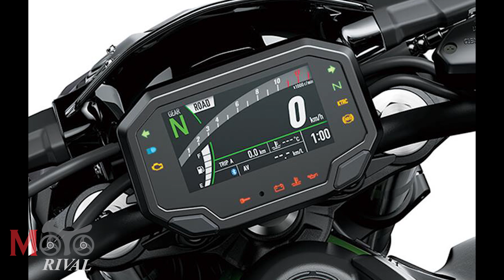เทียบสเปคคู่แข่งตลอดการ "Yamaha MT-09 SP vs Kawasaki Z900 SE"